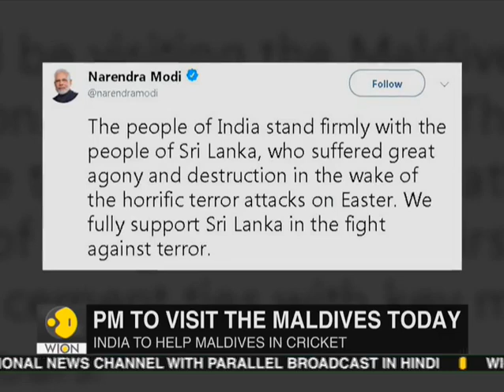Congress President Rahul Gandhi conducts roadshow in Wayanad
Congress President Rahul Gandhi Holds a Roadshow in Wayanad, Kerala.